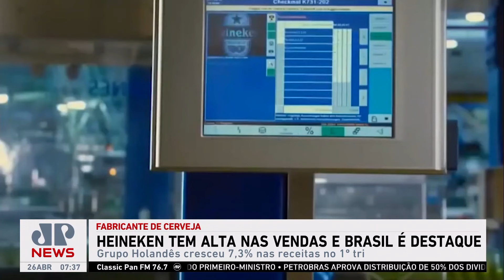Heineken tem alta nas vendas mundiais e Brasil é destaque; Bruno Meyer comenta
A Heineken divulgou o resultado financeiro do primeiro trimestre de 2024, apresentando uma alta de 7,3% na receita e um aumento no volume de cerveja vendida. Bruno Meyer comentou.